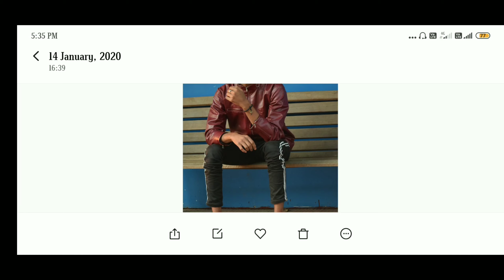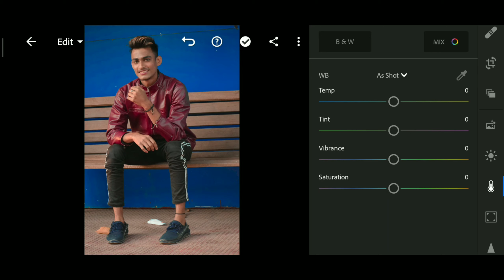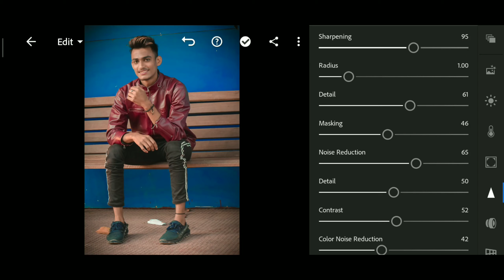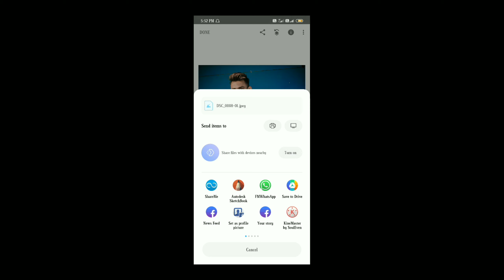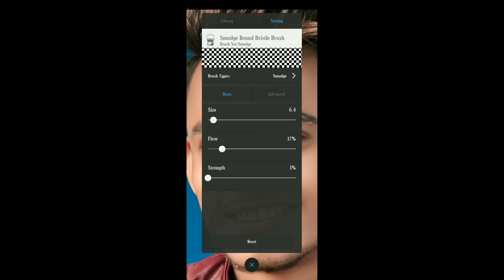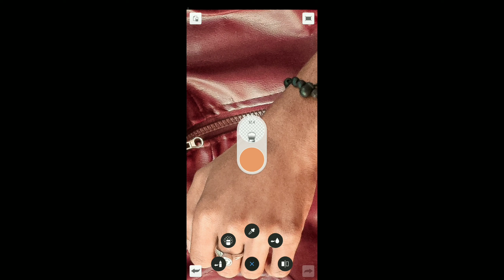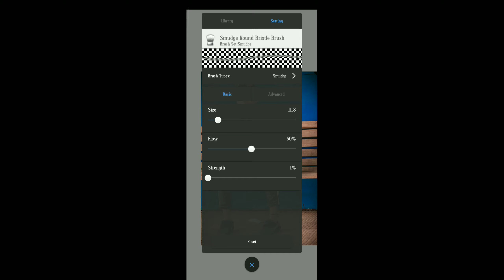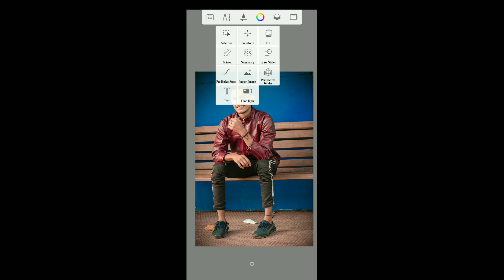SSKEDITZ New Edit | Ssk photo editing | Autodesk photo editing| 26 January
Photo editing.How to Edit Photo.
Picart Photo Edit|
Photo editing.

New New EDITZ.

New look.

I Hope you like This Video If You War To See More Videos
Video and Video share The Video With Everyone.

Music Credit 🔊